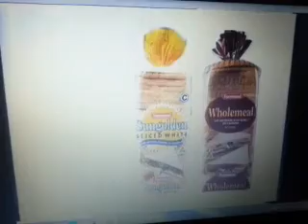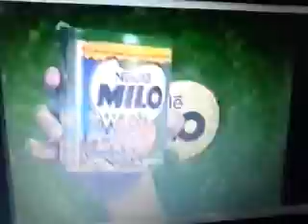Channel Nine 55